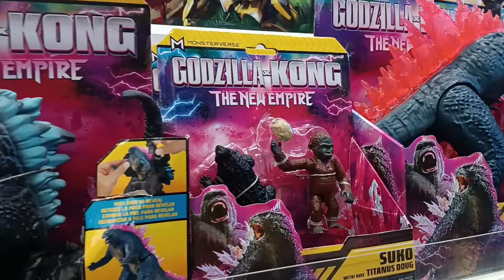HUGE GODZILLA COLLECTION: Figures, Toys, Monsters from Godzilla x Kong: The New Empire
Put in the comments your favorite from the video.